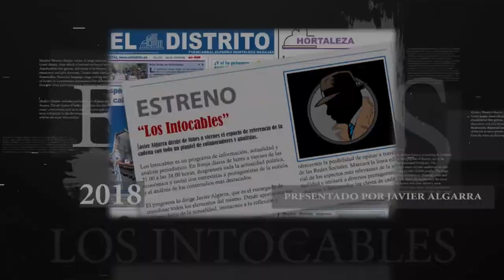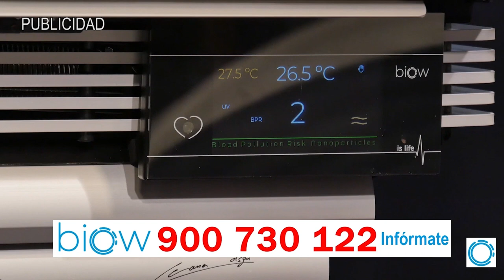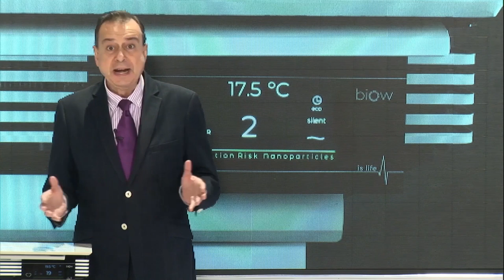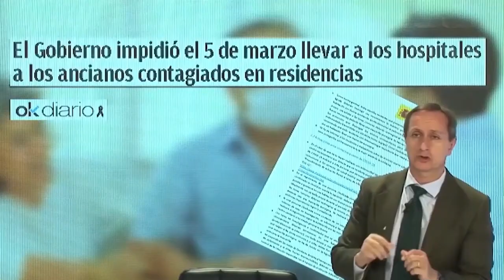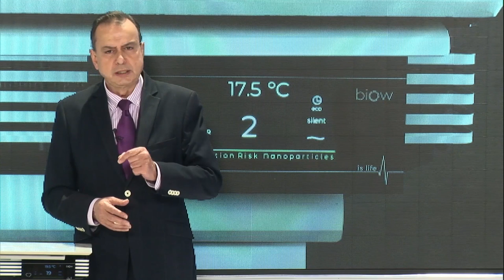¡BOCHORNO! ETA APALUDE los acercamientos de Sánchez horas antes de la foto en el zulo de ORTEGA LARA